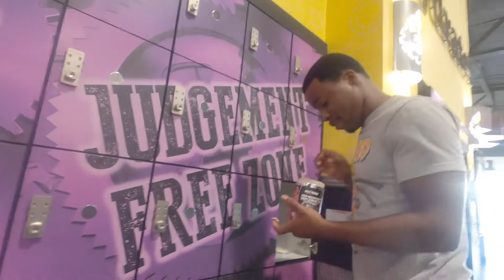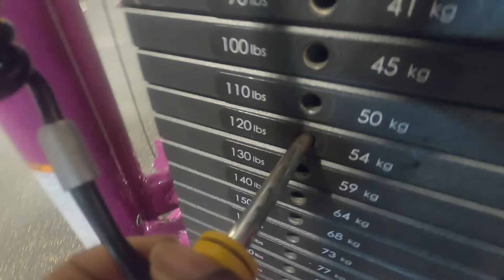Workout With Denzel 4 (Chest + Tris)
Another installment in the Workout Series With Denzel. I think this gentleman and I are going to go far and learn a lot during this. We are going to push one another and get great results. I just want him to lock in for 90 day but if we can get a good 6 months to a year, it'll be remarkable.

Thanks for all that you all do. None of it goes without notice and I THANK YOU!!

I am sorry I couldn't get this to you last night but I am having upload issues.

StayBlessed and I Love You, ALL!!